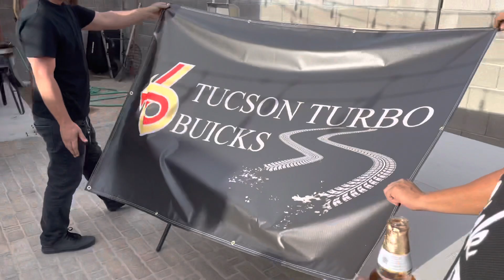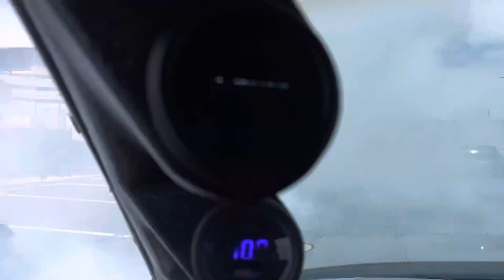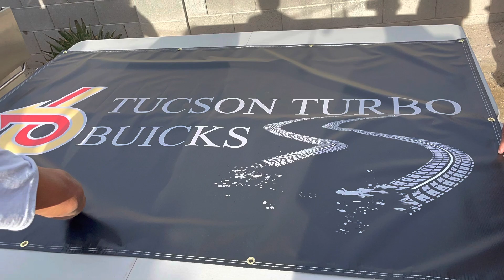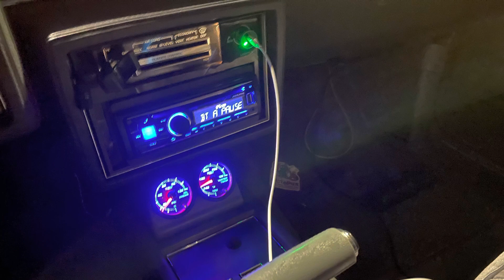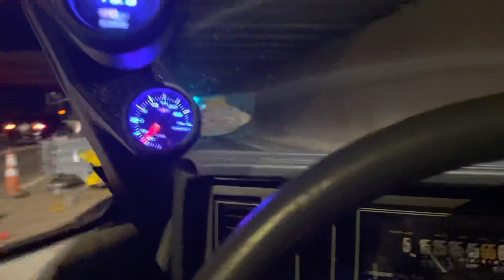Buick’s are still alive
Having fun with friends in Southern Arizona